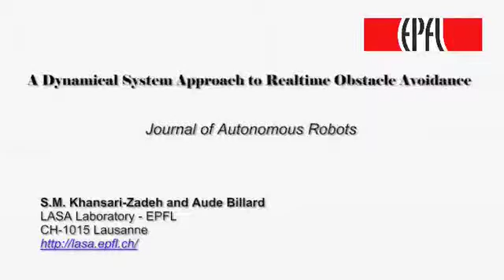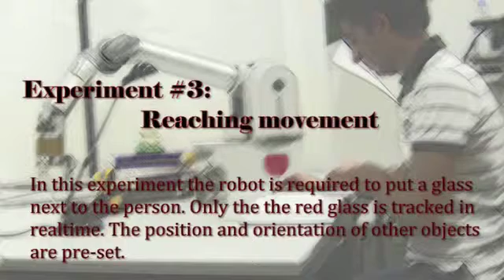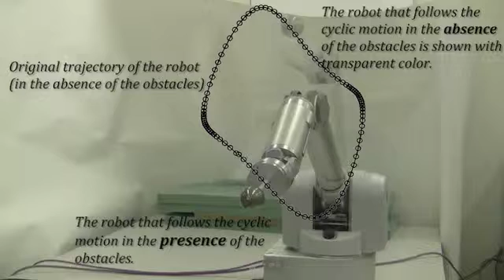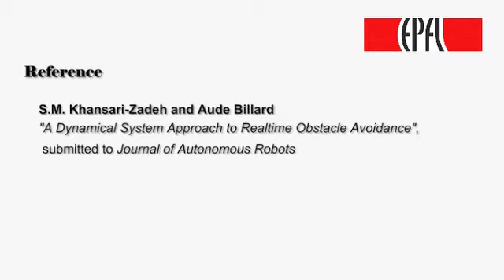EPFL LASA Khansari Billard WAM AR12